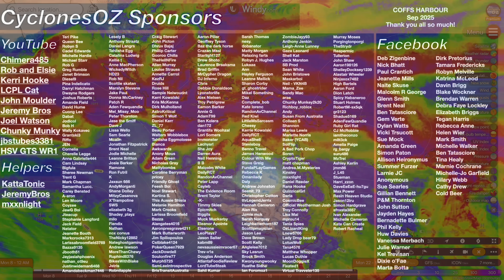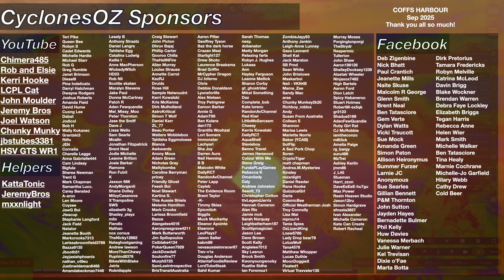Severe Thunderstorms Lash Southeast Queensland as a Coral Sea Tropical Low Forms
Severe thunderstorms have blasted southeastern Queensland last night with impressive lightning, plenty of rainfall and some strong wind gusts. In what was a garden variety outbreak for most, Southeast Queenslands run of tamer thunderstorms is likely to continue into this week before strong severe thunderstorm potential arrises again by the weekend. There is also developing cyclone signals out in the Coral Sea.

Video Chapters:
Introduction: 0:00
SE QLD Severe Storm Recap: 0:16
Severe Storm Forecast Today: 1:23
NSW/QLD Scattered Storms: 2:52
Rainfall Building Up North: 6:46
Coral Sea Tropical Low: 8:00
WA Tropical Cyclone Chance: 10:36
Closing Messages: 13:28